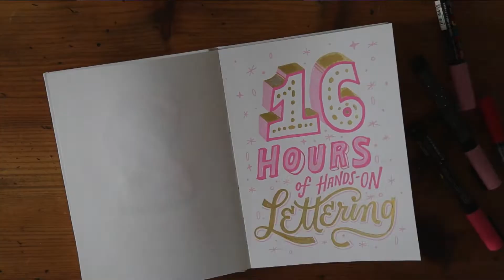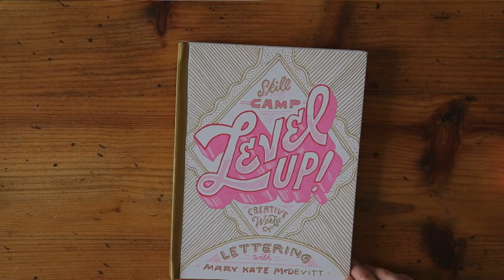Lettering Workshop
I’m excited to share this fun promo video I made for Skill Camp! It will be so great to do such an in-depth workshop with everyone in person. I have to say, it feels SO good to make something completely away from the computer! 💛 YES to more analog!

For our workshop project we will be creating lettering for the cover of a journal, sketchbook or planner and learn how to expand that project into a larger collection. 📒 This video shows my process of drawing lettering on a journal cover. We will also cover lettering basics, sketching exercises, and explore lettering styles and layouts. Tools, materials, and lettering booklets included! ✏️🖊🗒📏 .